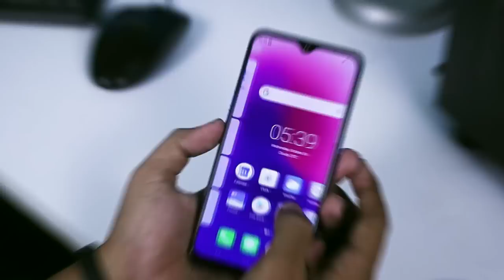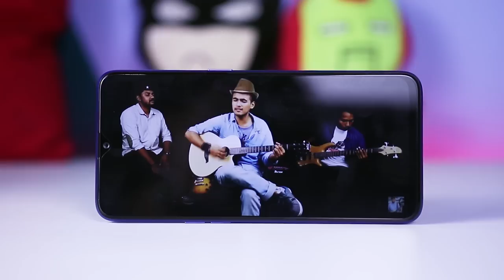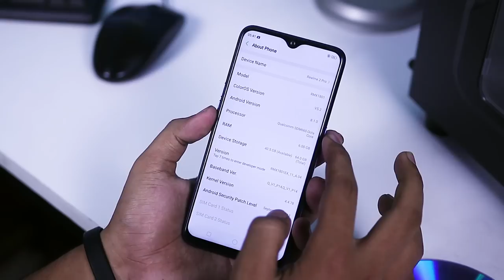Realme 2 Pro Honest Bangla Review - The Best Camera Phone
Hello viewers, This is the full review of Realme 2 Pro in Bangla. Realme 2 pro is doing good in mid range section. This time they are playing with Snapdragon 660 chipset with Dual rear camera and Water drop notch. Is this the perfect Mid Range Smartphone?

Hit Like button, Comment your opinion and Share the video,